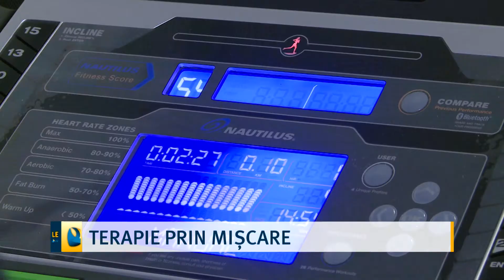Terapie prin mișcare